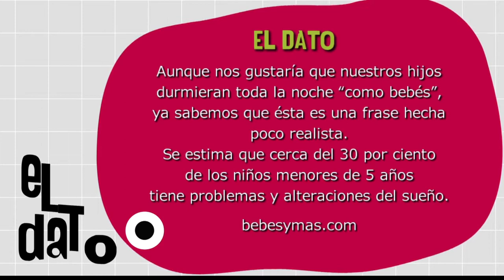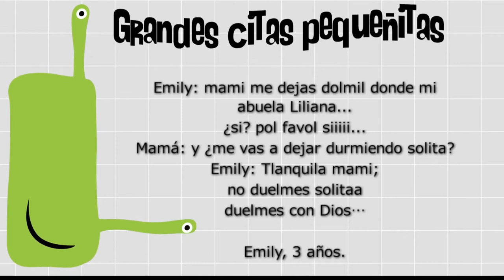Sonambulismo [Paso a Paso Tv] Telemedellín